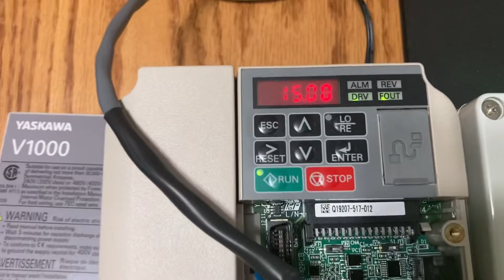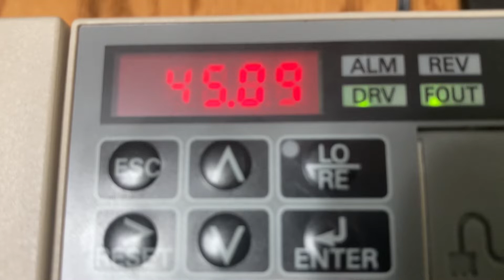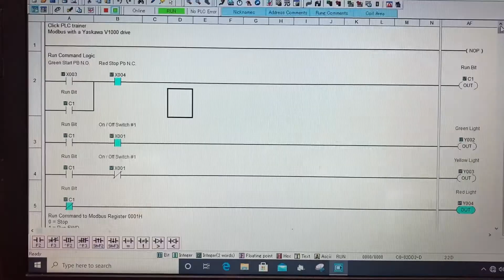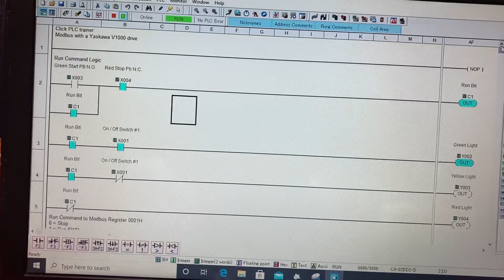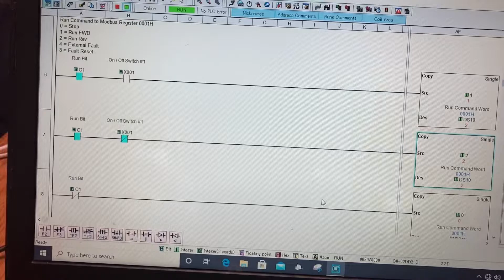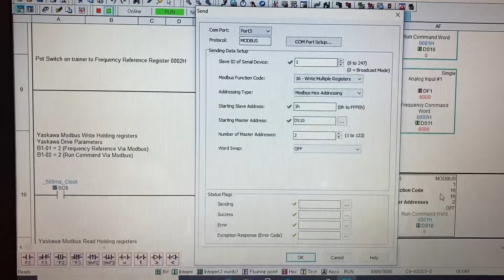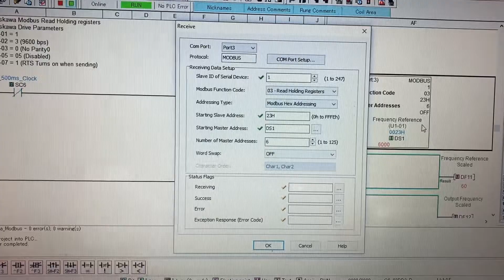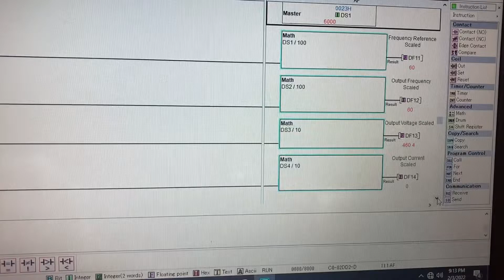Click PLC and Yaskawa V1000 Modbus 485 (Demo)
In this video I show the Click PLC and Yaskawa V1000 Modbus 485 (demo instructions)